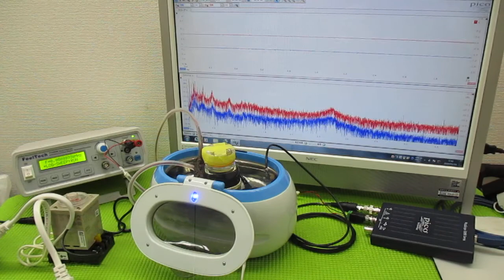超音波と間接容器による、ナノレベルの攪拌技術